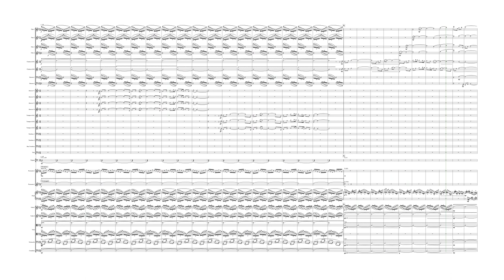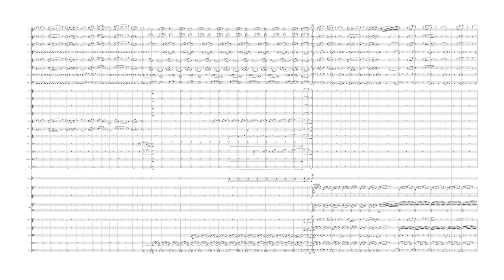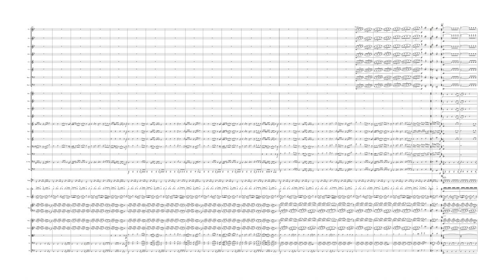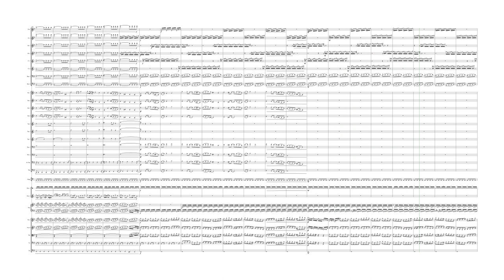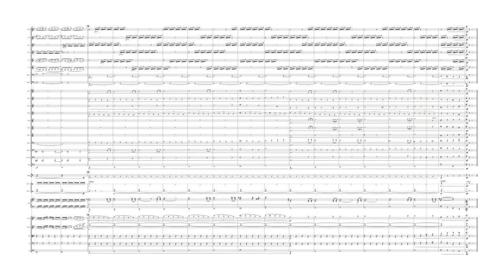Journey Of A Heart (for Orchestra) - Joshua Clayton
An original composition written for orchestra in three movements.